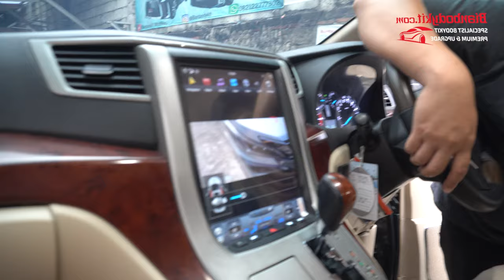VELLFIRE 2010 KITA UPGRADE KE MODEL 2022 BISA ?! | WAJIB NONTON GUYS UNTUK LENGKAPNYA